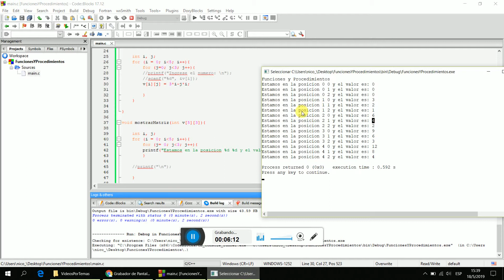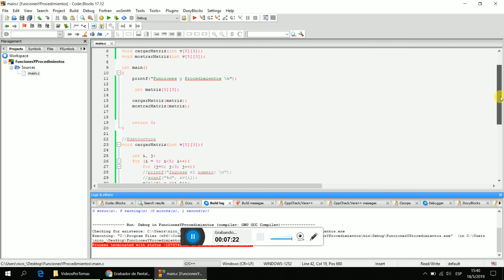Videos por temas - Funciones y procedimientos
Funciones, ejemplos con matrices.